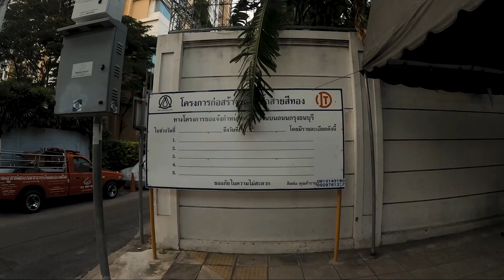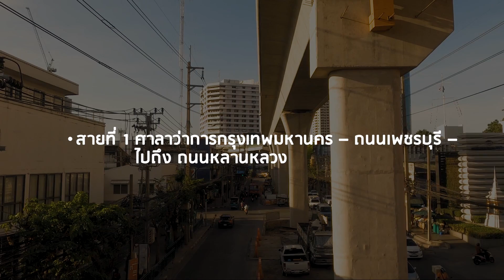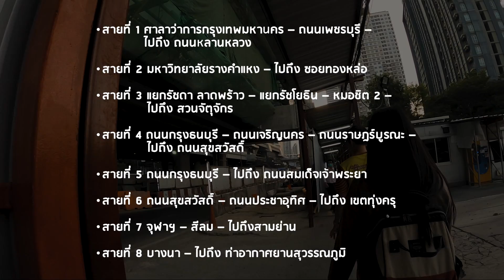รถไฟฟ้าที่สร้างเร็วที่สุด รถไฟฟ้าสายสีทอง งานก่อสร้างล่าสุดหน้าห้าง#ไอคอนสยาม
รายการ ไปลองมาละ
วันนี้จะพาผู้ชมไปดูความคืบหน้าล่าสุดของ การก่อสร้าง รถไฟฟ้าสายสีทอง ว่าที่ โครงการรถไฟฟ้า ที่สร้างเร็วที่สุดในประเทศไทย ที่จะเชื่อมตรงจากรถไฟฟ้าบีทีเอสสายสีลม สถานีกรุงธนบุรี ไปยังห้างหรูที่สุดแห่งหนึ่งของกรุงเทพมหานครอย่างห้าง ไอคอนสยาม ในตอนนี้มีความคืบหน้าอย่างไรบ้าง ก่อนที่จะเปิดให้บริการช่วงกลางปี 2563 นี้